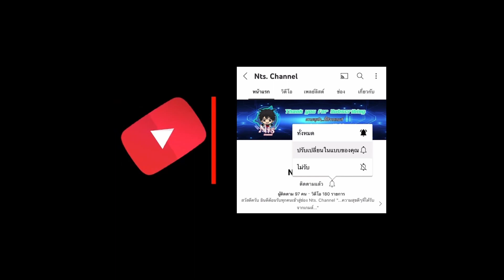The Witcher 3: Wild Hunt - นักล่าจอมอสูร - Part 37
🏡ร่วมเป็นส่วนหนึ่งในครอบครัว และความสำเร็จของผมง่ายๆ เพียงแค่.
           👉กด 𝙇𝙞𝙠𝙚 หลังดูคลิปจบ
       🥰 แค่นี้ผมก็ชื่นจายยยยยแล้วคร๊าฟฟ💕
💰𝑫𝒐𝒏𝒂𝒕𝒆 สนับสนุนนายเอ็มได้ที่
         ✨ KBank กสิกรไทย : 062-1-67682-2
📌ชอบ/ไม่ชอบ คลิปที่ผมทำยังไงก็สามารถคอมเมนต์มาบอกใต้คลิปได้น๊าาา
ขอบคุณทุกกำลังใจและทุกการสนับสนุนครับ 💖💖💖